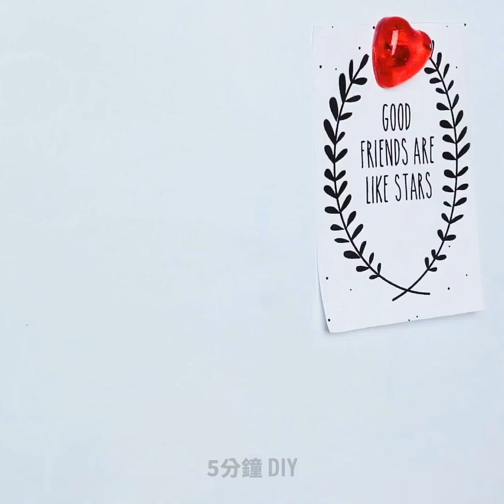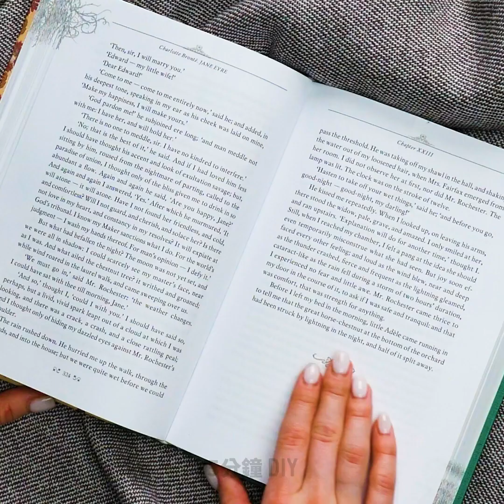31個超有創意的樹脂制工藝品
如何製作一系列首飾

如果你從未嘗試過用環氧樹脂或軟陶製作工藝品，那麼現在是時候試試了！來試試如何製作精美的工藝品，來裝飾你的手機殼吧，製作珠寶甚至是聖誕節裝飾品。最酷的是，你不需要掌握特別技巧-所有教程都非常簡單！另一個優勢是，無需購買昂貴的工具-你只需要用到矽膠模具和環氧樹脂來製造出超讚的配件！如果你從未嘗試過用環氧樹脂製造工藝品，那麼快點開始吧！

我喜歡在家製作珠寶，因為我可以表達自己的創造力，並製作適合自己衣櫃的東西。你肯定會喜歡環氧首飾的外觀的！此外，你還可以為自己的家人製作一些超棒的禮物！你將學到如何為朋友們製作精美的手鐲和耳環。相信我，因為這個過程既簡單又酷，所以很難停下來。另一個超酷的想法是製作各種內有天然花朵的吊墜。此外，你還可以用珠子，閃粉或其他東西代替花朵。取一個矽膠模具，倒入一些樹脂，輕輕地放入一朵花，待其乾燥即可。

如果你想為你的朋友送一份特別的禮物-定制手機殼，我們為你準備了一個超完美的主意喔！獨角獸今年非常受歡迎，你可以製作可愛的獨角獸手機殼喔。你將需要一個矽膠模具來製作可愛的獨角獸，來裝飾你的手機殼。是不是很酷啊？

時間戳:
00:09獨角獸手機殼
01:51 DIY閃閃發光的手鍊
02:30環氧樹脂吊墜
04:24環氧樹脂聖誕飾品
06:11軟陶玫瑰